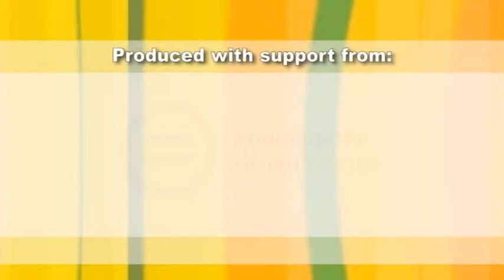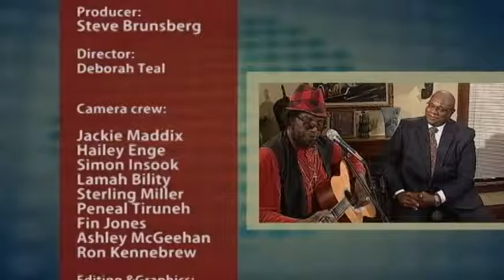Conversations with Al McFarlane 1609 "Business and Economic Development"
Mihailo Temali, CEO, Neighborhood Development Corporation
Silas Houston, MASCA and Keillan Curtis,  MASCA